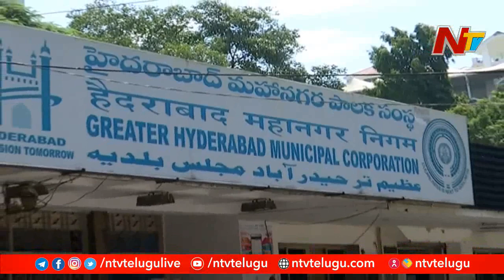కరుడుగట్టిన నేరస్తులే GHMC ఎన్నికల్లో అభ్యర్థులు | Criminals in GHMC Elections | Ntv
Criminals in GHMC Elections